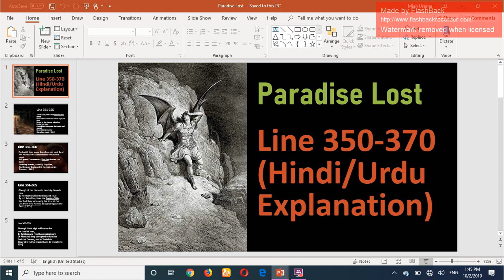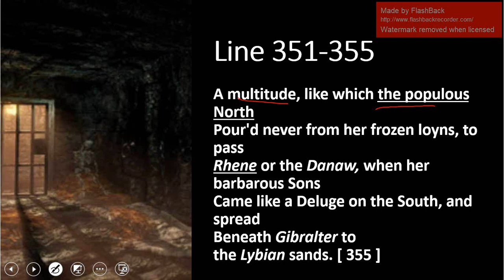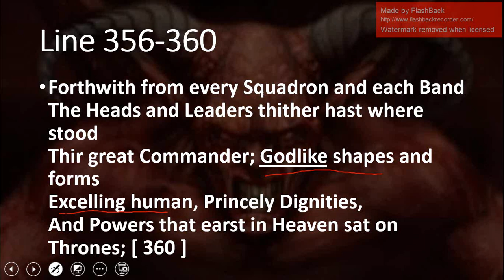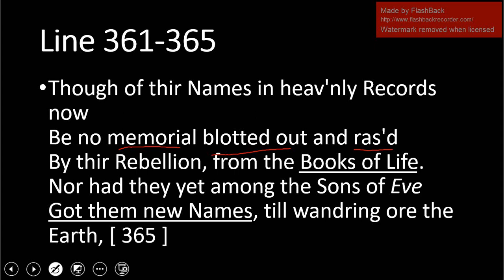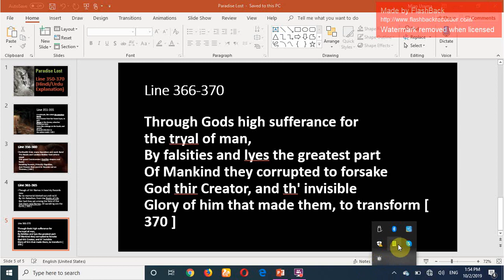Paradise Lost, Book 1;John Milton : Urdu/Hindi Translation; Lines 350-370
Paradise Lost Summary and background and Paradise Lost Book 1 Analysis from line 350-370
Voiceover: Usama Tahir